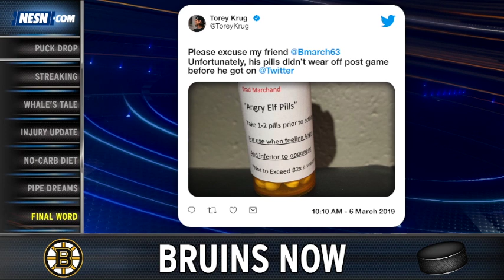Bruins Now: Point Streak Rolls On Despite Flurry Of Injuries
The Boston Bruins point streak is up 17 games thanks to another overtime victory. NESN.com's Michaela Vernava takes you through the action packed week as the B's continue to rack up the points.